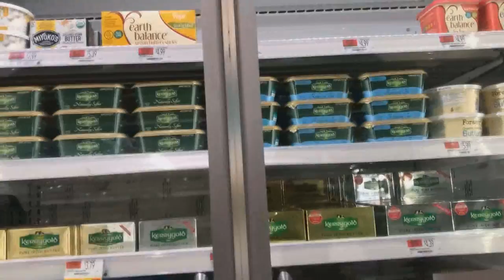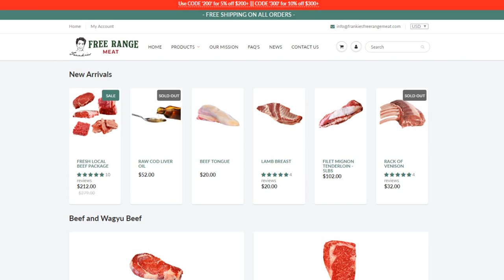0$ Carnivore Diet Grocery Haul